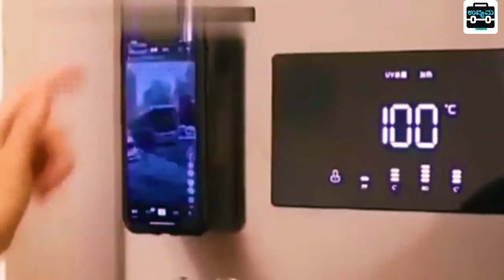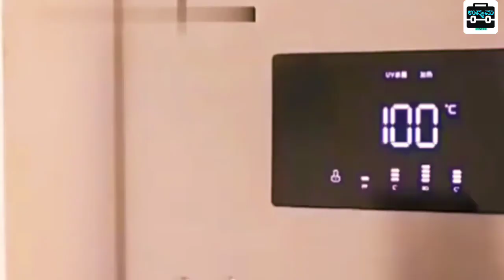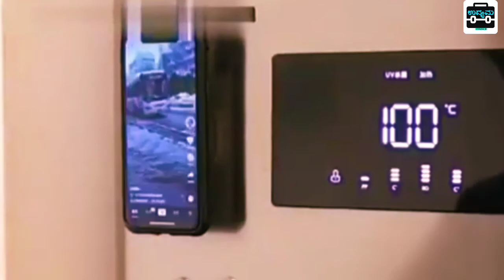Nano gelped Technology | business ideas in kannada | New Business Ideas